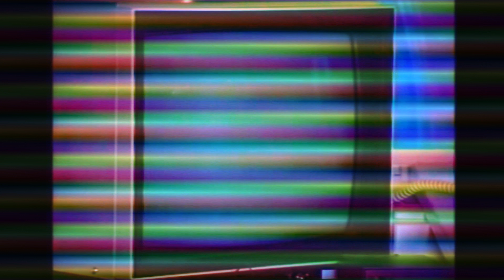Hourglass 90s Part Two m vs a (Art/Dream/Maker/Adventuer/r)